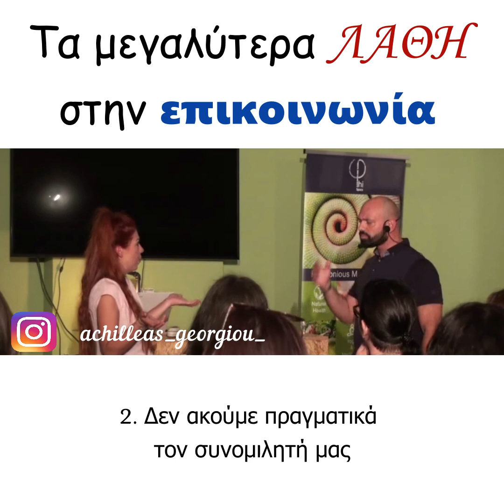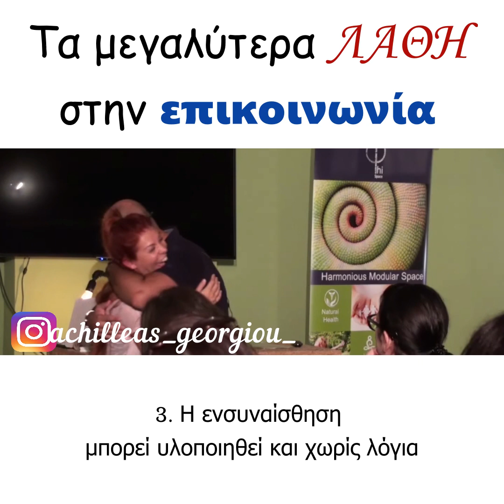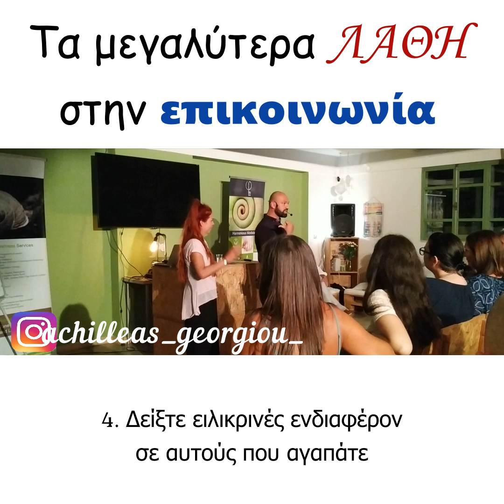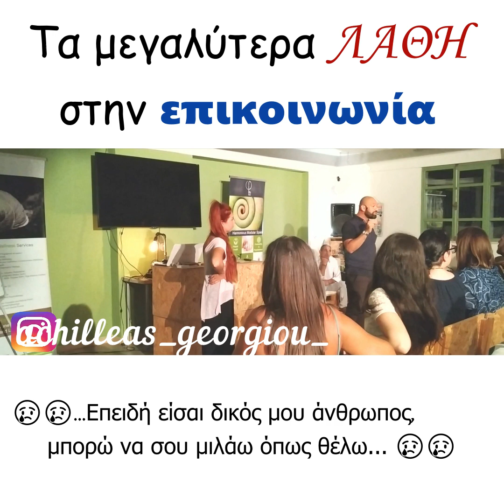Τα μεγαλύτερα λάθη στην επικοινωνία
Ποια είναι τα μεγαλύτερα λάθη στην επικοινωνία που κάνουν οι άνθρωποι; Στο πιο κάτω βίντεο βλέπουμε ένα κομμάτι της εκπαίδευσης του Αχιλλέα Γεωργίου που πραγματοποίησε στο -The wheel of Life -

Τι μπορούμε να βελτιώσουμε στην επικοινωνία μας με τους άλλους ανθρώπους.

ή να δείτε παλαιότερα βίντεο και απαντήσεις. (solveitwithachilleas)